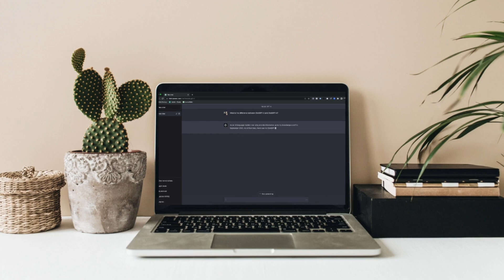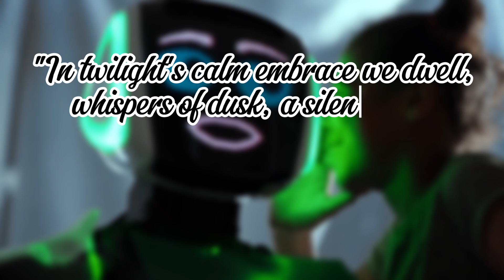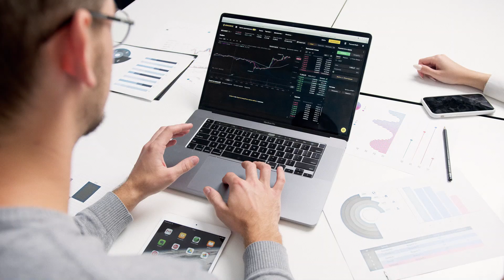AI vs. Human: Who Wins in Creativity?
In this exciting video, we dive deep into the world of creativity to see how artificial intelligence and human artists stack up against each other! 🌟 From stunning AI-generated art and poetry to classic human masterpieces, we explore who truly excels in the creative realm. Plus, we’ll uncover how AI is making waves in finance with innovative strategies and solutions. 💡💰

We’ll compare AI-generated works with those of human creators and discuss the unique strengths each brings to the table. Whether it's art, literature, or financial insights, discover how collaboration between AI and humans is pushing the boundaries of creativity and transforming industries.

Join us as we answer the ultimate question: Who wins in creativity – AI or humans? 👇

Timestamps:
00:00 - Introduction
00:25 - How does AI compare?
00:40 - Can AI ever replicate Human creativity?
00:50 - AI vs Human poetry
01:27 - AI vs Human art
02:10 - How to use AI in finance
02:44 - The next Rembrandt
03:20 - Who wins?
03:30 - Outro